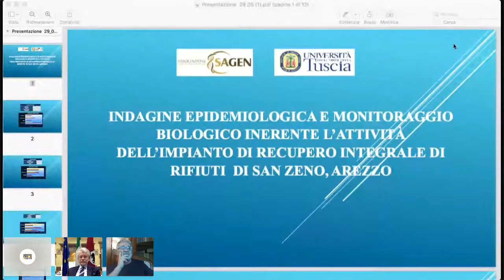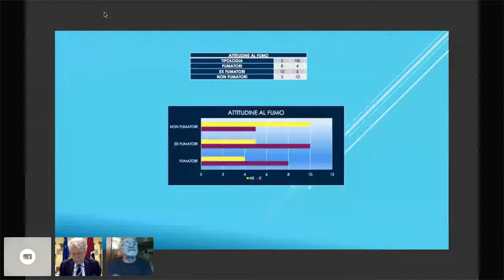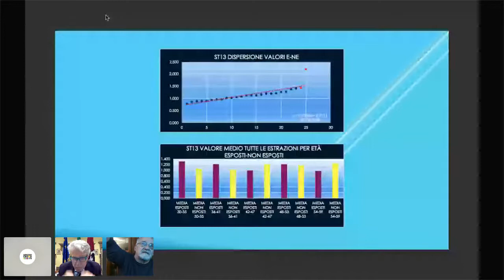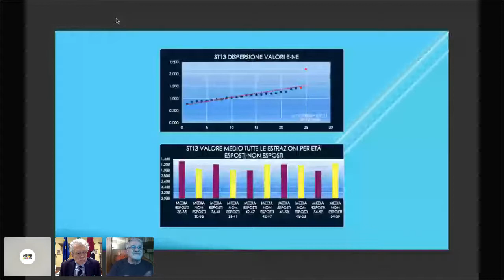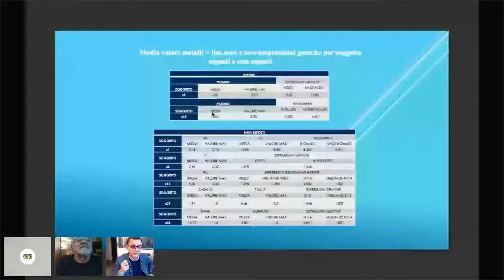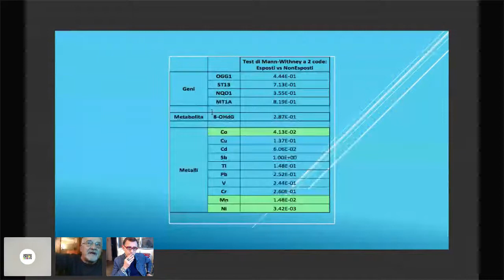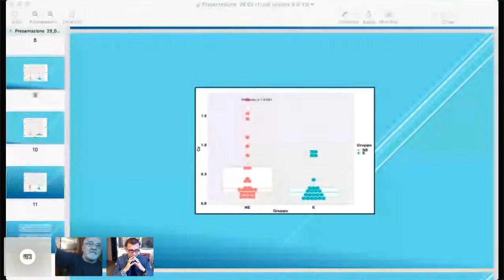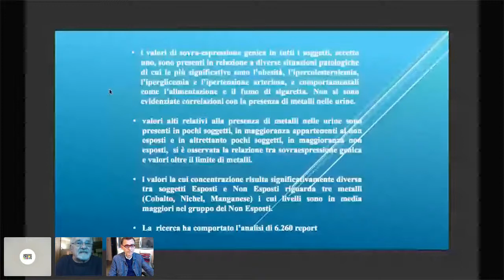[LECTURES] CIBO, AMBIENTE, RIFIUTI - Conversazione con Fabrizio Diolaiuti e Claudio Clini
Venerdì 29 maggio, alle ore 18,00, si svolgerà in videoconferenza una conversazione sul tema Cibo, ambiente, rifiuti, che trae spunto dalla recente pubblicazione del libro del giornalista e conduttore Fabrizio Diolaiuti dal titolo Intervista: cibo, spreco, rifiuti.

Parteciperanno l’Autore e il prof. Claudio Clini, Direttore generale della Fondazione HBT e già docente presso la seconda Università di Napoli e l’Università di Roma Tor Vergata. Saranno ospiti dell’evento il Sindaco di Arezzo ing. Alessandro Ghinelli e il presidente di Aisa Impianti Giacomo Cherici.

Durante l'incontro, della durata di circa 45 minuti, verrà presentato il monitoraggio biologico effettuato su soggetti esposti e non esposti alla lavorazione dei rifiuti,  curato dal prof. Clini.

Al termine si aprirà il dibattito con il pubblico ed i giornalisti che interverranno all’evento.

L'evento sarà ospitato online dall'Arezzo Crowd TV, all'interno della programmazione dei canali LECTURES e ZERO SPRECO.

In collaborazione con Accademia Petrarca di Lettere, Arti e Scienze e Zero Spreco - Aisa Impianti spa